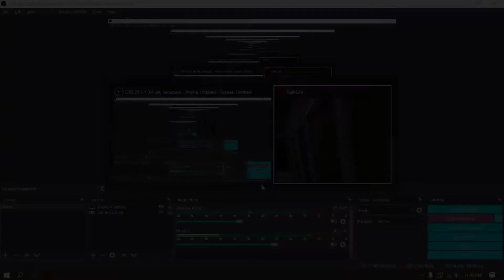EDD plays 1: half-life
EDD plays half-life really cool